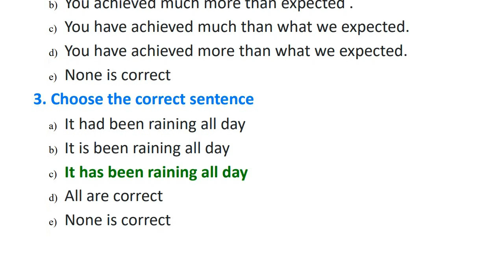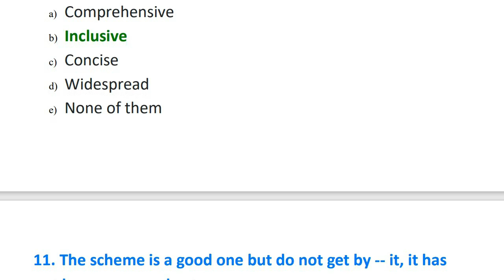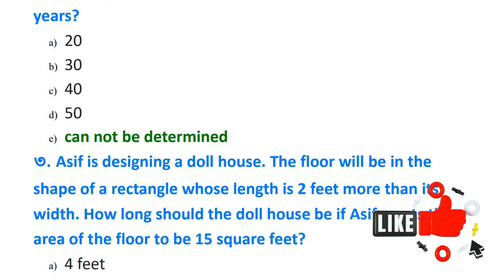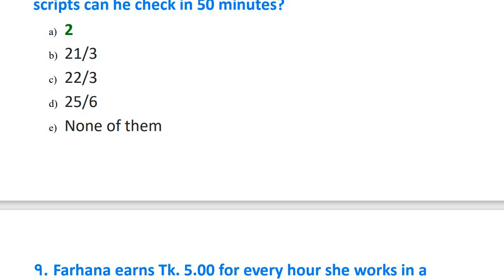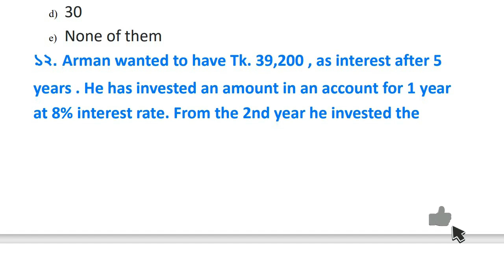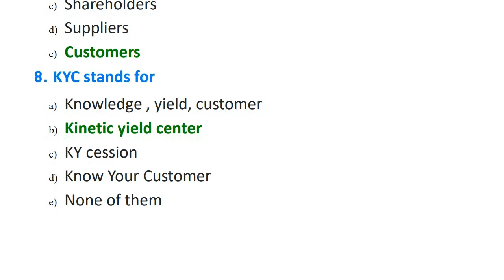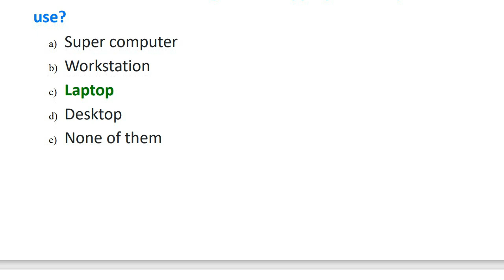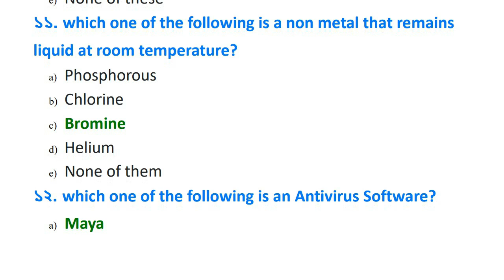Prime Bank MTO- MCQ Question & Solution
Prime Bank PLC:
Prime Bank PLC. is a public limited commercial bank in Bangladesh with its headquarters in Dhaka. With 146 branches and 170 ATM the bank has operation in corporate, consumer, MSME and sustainable banking. Tanjil Chowdhury, managing director of East Coast Group, is chairman of Prime Bank.

Thanks..

প্রতি ভিডিও তৈরির জন্য আমাদের অনেক সময় এবং পরিশ্রম হয়।
ধন্যবাদ।